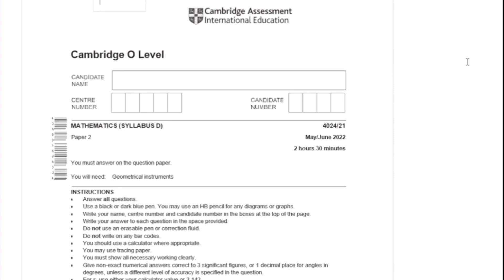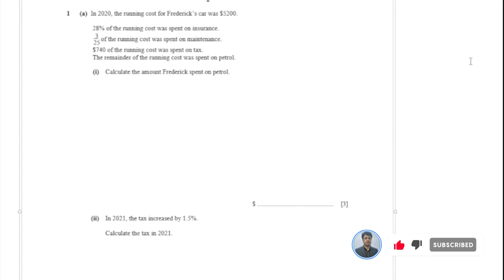| O'level Mathematics | | May/June 2022 | | 4024/paper 2/varient 2 | Q: 1 |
| O'level Mathematics |
 | May/June 2022 |
 | 4024/paper 2/varient 2 |
 Q: 1

FILMORA TUTORIAL | HOW TO EDIT VIDEO nBY FILMORA | PART-2

HOW TO DOWNLOAD AND REGISTERED FILMORA FOR FREE, CLICK THE LINK BELOW,

FOR CLASS  (O/A LEVELS, IX, X, XI, XII) CLICK ON THE LINK BELOW).